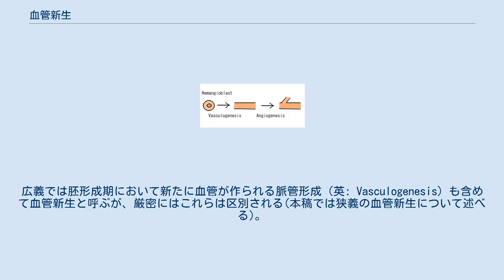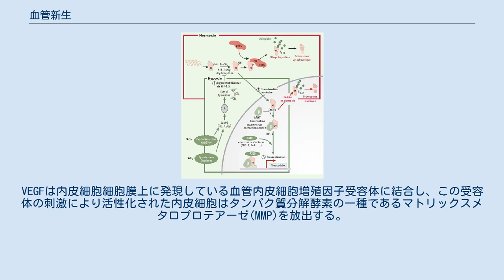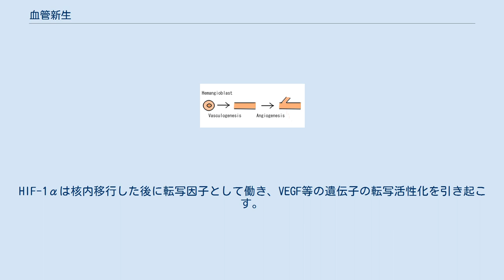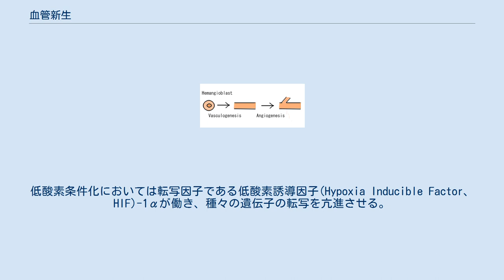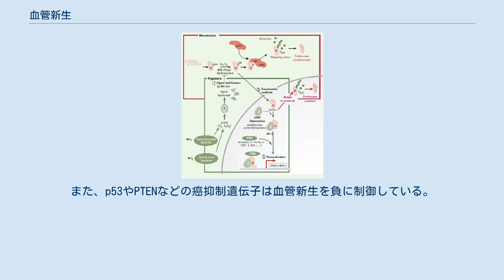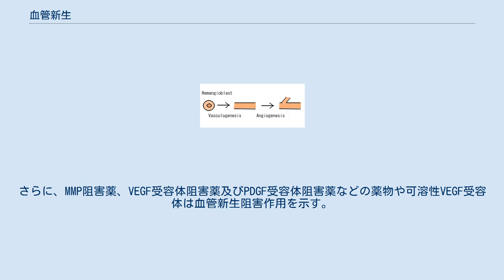血管新生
がん_(悪性腫瘍)
血管新生（けっかんしんせい、英: Angiogenesis）は、既存の血管から新たな血管枝が分岐して血管網を構築する生理的現象である。
広義では胚形成期において新たに血管が作られる脈管形成（英: Vasculogenesis）も含めて血管新生と呼ぶが、厳密にはこれらは区別される(本稿では狭義の血管新生について述べる)。
創傷治癒の過程では血管新生が生じることが知られているほか、血管新生は慢性炎症や悪性腫瘍の進展においても重要な役割を担っている。
 血管芽細胞(Hemangioblast)から分化した血管内皮細胞は新しい血管の形成に関与する。
この血管形成の初期の過程が脈管形成である。
一方、既存の血管から新たな血管が出芽して血管網が再構築される過程を血管新生と呼ぶ。
 血管新生の過程はいくつかのステージに分けられる。
血管新生を促進する作用を持った増殖因子である血管内皮増殖因子(Vascular Endothelial Growth Factor、VEGF)は癌細胞などにより産生されることが知られている。
VEGFは内皮細胞細胞膜上に発現している血管内皮細胞増殖因子受容体に結合し、この受容体の刺激により活性化された内皮細胞はタンパク質分解酵素の一種であるマトリックスメタロプロテアーゼ(MMP)を放出する。
MMPは血管の基底膜及び細胞外マトリックスを分解し、血管透過性を亢進させる。
さらに内皮細胞の細胞外マトリックスへの遊走及び増殖により新しく直鎖状の血管が作られ、その周囲は平滑筋細胞や血管壁細胞により支持されて安定した血管となる。
 正常酸素圧(図中赤枠)ではHIF-1αは水酸化を受けることによりユビキチン化酵素であるpVHLにより認識され、プロテアソーム依存的な分解を受ける。
一方、低酸素下(図中緑枠)ではHIF-1αの分解は生じない。
HIF-1αは核内移行した後に転写因子として働き、VEGF等の遺伝子の転写活性化を引き起こす。
 内皮細胞は非常に寿命が長い細胞であり、成体において内皮細胞の細胞分裂はほとんど生じないが一部の生理的現象において血管新生を生じる場合がある。
具体的には創傷治癒の過程や子宮内膜等が挙げられる。
 癌の進展はイニシエーション(第1段階、不死化)、プロモーション(第2段階、増殖)、プログレッション(第3段階、転移及び浸潤)の過程を経て行われる。
これらのうち、プログレッションの段階に血管新生が関与している。
癌の病巣の特徴として栄養不足、細胞外の低pHそして血流が不足することによる酸素不足(低酸素)状態が挙げられる。
癌細胞はこのハードな条件化において新たに血管網を形成することにより病巣への血流を増加し低酸素状態を脱しようとする。
血流の増加は転移経路の確保にもつながっている。
低酸素条件化においては転写因子である低酸素誘導因子(Hypoxia Inducible Factor、HIF)-1αが働き、種々の遺伝子の転写を亢進させる。
HIF-1αは正常酸素圧下でも産生はされるがタンパク質分解酵素であるプロテアソームにより分解されてしまうため機能しない(右図参照)。
 HIF-1αは細胞核内へ移行するとHIF-1β(Arnt)と結合する。
HIF-1αのAsp803残基はヒストンアセチル基転移酵素活性を持った分子複合体CBP/p300をDNA上のプロモーター領域である低酸素応答性領域(Hypoxia Responsive Element、HRE)へ運搬し、目的遺伝子の転写を促進する。
VEGFもHIF-1αによって産生が促進される分子の一つであり、血管新生の過程に関与する。
 また慢性炎症は発癌のリスク要因であり、炎症に関与する転写因子NF-κBの活性化を介してVEGFの産生を亢進させる。
 インターフェロン及びインターロイキン-4はFGFの産生を抑制することにより内皮細胞の遊走・増殖を阻害する作用を持つ。
また、p53やPTENなどの癌抑制遺伝子は血管新生を負に制御している。
さらに、MMP阻害薬、VEGF受容体阻害薬及びPDGF受容体阻害薬などの薬物や可溶性VEGF受容体は血管新生阻害作用を示す。
 サリドマイドが奇形を引き起こすのは、胎児の手足の末端の血管新生が阻害されて十分に成長しないためである。
この作用から抗がん剤としての利用が試みられ、日本においては2008年に多発性骨髄腫の治療薬として承認されている。